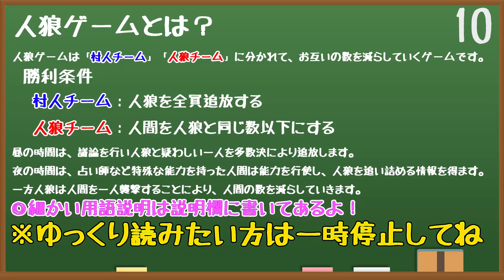【人狼ゲーム】人狼用語禁止7人村Vol.27#1【最初の犠牲者は誰だ！】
が本日お届けするのは「人狼用語禁止7人村 Vol.27 #1」です！

本日は人狼用語禁止人狼！
さて、いったいどんな戦いに…？

・１期生
橋本彩花（あやか）

・2期生
松原未季（みきみき）

・３期生
小山更紗（さらさ）